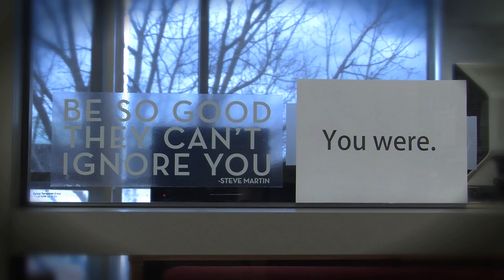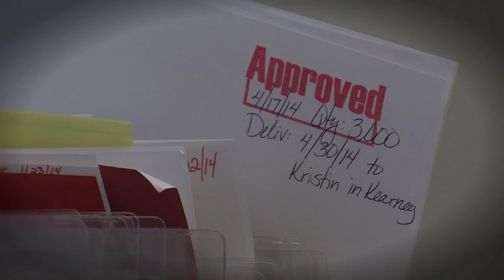"Remembering Someone Impossible to Forget — Bettina"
Bettina Baker had the most beautiful eyes. They were a piercing blue -- "a scary blue," a friend once said.

Her eyes were kind, loving. They held laughter. They held pride whenever she looked at her parents and sisters and nieces and nephews. Like Bettina herself, her eyes were for real.

And they were rare.

What remains?

"Her kindness and her love," says Lynette Helms, her twin sister. "She was proud of me. She was proud of my family. She loved to brag on us, not herself. Everything she did was for someone else. Period."

Bettina, who died the other day at her home in southeast Lincoln, was born to Larry and Sharon Lee Baker in Lincoln in 1972. She was born a decade after her oldest sister, Missy, and just two minutes before Lynette.

Lynette smiles.

"She was my big sister by two minutes and she never let me forget it."

They had a secret twin language. Her parents used to stand outside the twins' bedroom door at night and listen. They looked exactly alike, although they were not identical twins.

She grew up near Randolph Elementary. She played tackle football with the neighborhood boys -- the only girl who would. She played soccer and other sports at Lincoln High, graduating in 1991. She played soccer at Nebraska Wesleyan. Bettina graduated magna cum laude.

Says Lynette: "She was, 'I got your back, no matter what. Nothing's going to happen to you because you're my sister.' That was Tina."

She'd do that for a friend. She'd have their back.

She loved Christmas. She loved to decorate trees. One year she decorated three at her home because she couldn't decide which color she wanted. She made sure her five nieces and nephews got everything on their lists. She and Missy would drive to Lincoln Memorial cemetery and decorate their grandparents' graves.

She loved to work and she loved her co-workers.

She joined Bailey Lauerman in 1997 as a project manager and worked there until joining Orthopaedic Marketing Group in Omaha in 2004. In 2007, she joined the University of Nebraska Foundation as a project manager.

That job is like the air traffic controller of the communications team. Her role was to make sure every project landed smoothly. She was OCD, her sisters say, and she loved details and proofreading and getting everything just right. When each project was finished, she stamped APPROVED on it in red ink.

I (heart) closing projects.

That is taped to her wall, above the dictionary and AP Stylebook.

(She proofread every story in this e-newsletter, too.)

Bettina loved to play cards with her co-workers. If they needed help, she was there for them. She helped a co-worker put a roof on her house. She helped another put on new siding. She made it fun.

She had fun running a nacho stand at night at Lincoln's new arena. "She loved that place," a co-worker said. "I think it was just the fun of being in the middle of so many people having a great time."

She was the family photographer. She documented everything.

Her eyes lit up around the family at Table Rock Lake. She was the "glow stick gal," they joked. She would buy hundreds of glow sticks and decorate the cabin, the picnic tables, her nieces and nephews and herself.

Her biggest pastime was fishing. Especially fishing with her dad. While Missy and Lynette outgrew that passion they all had as kids, Bettina never did. She'd fish everyday, if she could. She and her dad made a bet each time: a dollar for the first fish, a dollar for the biggest fish, and a dollar for the most fish. Bettina almost always won and he'd pay up at the Casey's General Store with a piece of pizza and, always, a Mountain Dew.

She loved Mountain Dew. She loved Garth Brooks. Pink. Sugarland. Snow — shoveling it. Trapshooting with her dad. The color burgundy. She loved jewelry. She loved life.

And she may have secretly loved it when people told her that her eyes were amazing.

Bettina is survived by parents, Larry and Sharon Baker, Lincoln; sister and brother-in-law, Melissa L. and William O. Bahr, Lincoln; twin sister and brother-in-law, Lynette Baker Helms and John Helms, Atlanta, GA; aunts and cousins; nieces, Jaylee and Casey Helms; nephews, Jacob and Adam Bahr, Jackson Helms. She was preceded in death by her grandparents.

Bettina was a member of Heritage Presbyterian Church in Lincoln. Funeral services were held there April 26.

The family would like memorials to go to Heritage Presbyterian Church or to the Bettina L. Baker Memorial Fund at the University of Nebraska Foundation at nufoundation.org.